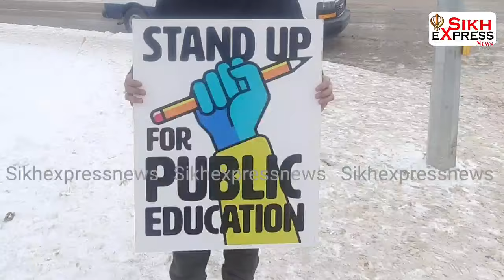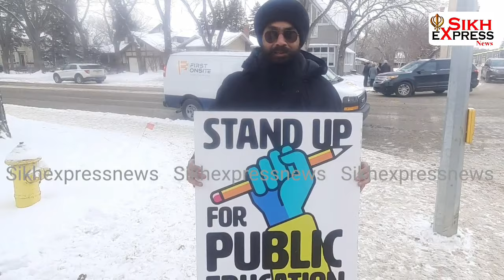Teacher Protest In Canada Regina ਵਿਖ਼ੇ ਚਾਹ ਦੇ ਲੰਗਰ ਦੀ ਸੇਵਾ Gurdwara Sahib Sikh Society of Regina ਵਲੋਂ